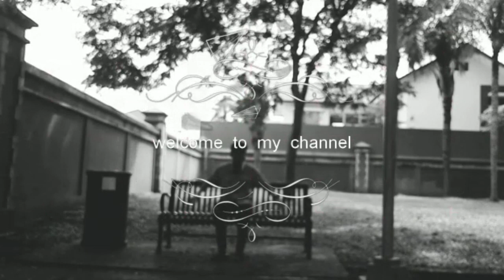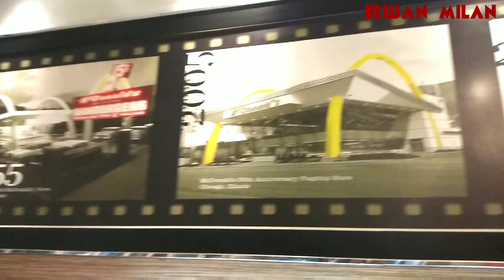Restoran Fast Food Paling Terkenal Dunia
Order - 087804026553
Hallo brow dan sis dari seluruh penjuru nusantara indonesia apa kabarnya dan jumpa lagi di edisi tentang restoran fast food paling terkenal dunia. di mana hampir semua rentang usia sangat menggemari fast food dengan lambang kuning ini...restoran yang ada hampir di setiap negara di dunia. restoran asal amerika ini memang ada di mana mana. nah saya akan review paket mantap yg ada di sini. sperti apa ?